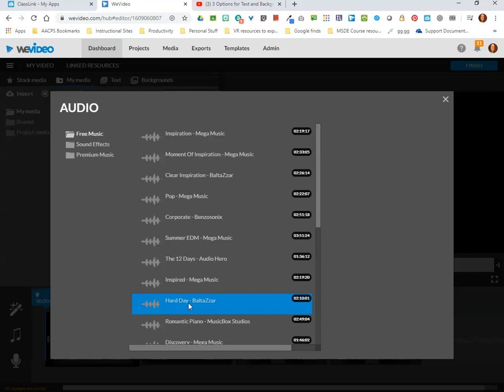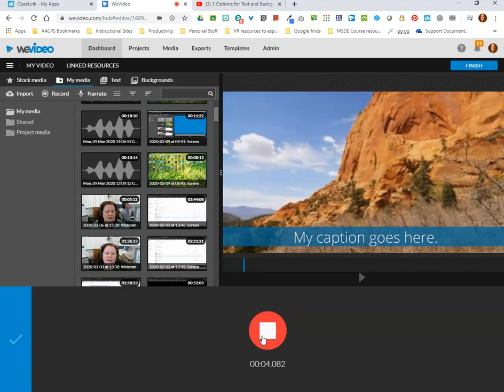Adding Audio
This is the seventh in a series of videos to help our staff learn to make simple instructional recordings in WeVideo. In this video we learn how to add audio to a video project including adding a soundtrack or recording narration over the entire video.